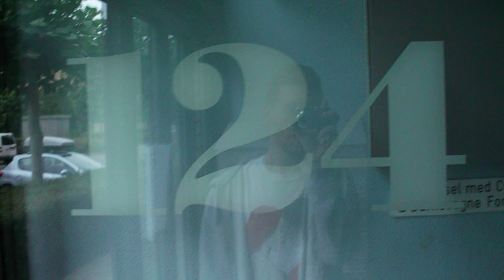VLOG #42 - Ild i hytten for syv sytten!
Lad os alle sammen tage tøjet af! Ej, slap dog af. Hvad sker der homies?

Sct. Jørgens Park er endnu engang byens fedeste sted, bortset fra brand i opgangen, ellers er det dope nok! Skud ud til alle min dejlige følgere, I er med til at starte en kult :D